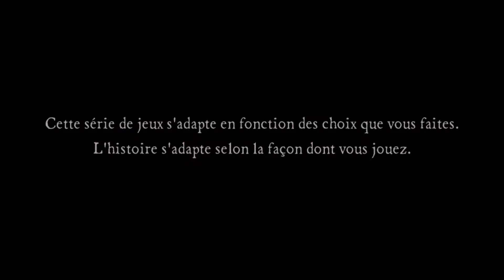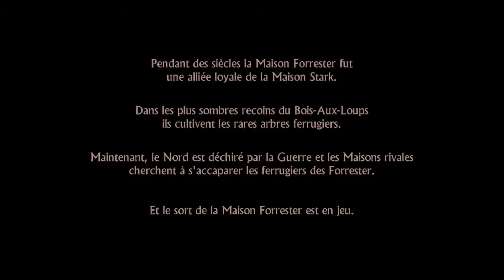Game of Thrones - Let's play : épisode 1 (partie 1) - Prologue & Débuts difficiles.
Aujourd'hui on se retrouve pour notre toute première vidéo, et ça se voit !

Comme dit dans l'annotation :

"Ceci est la toute première vidéo que je tourne, les commentaires ne sont pas des meilleurs, du lag vidéo entre 10 et 15 min. et quelques morts...
Je m'en excuse, soyez clément ! :-)"